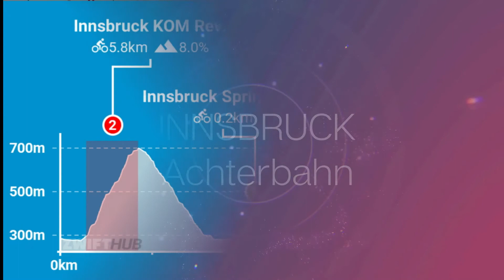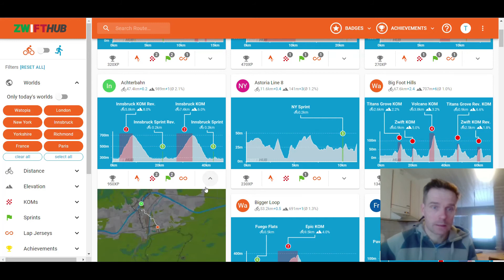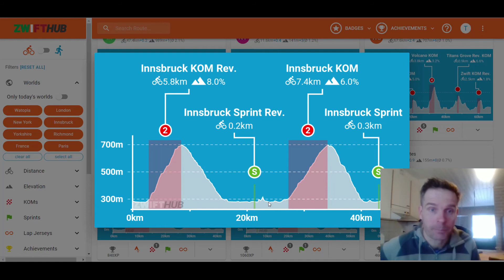Zwift PK-treeni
TJSeahorses PK-treeni Zwiftillä